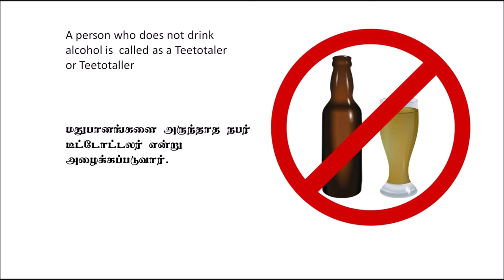Teetotaller or teetotaler English and Tamil meaning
Jayaseelan Samuel, English-Tamil Translation expert